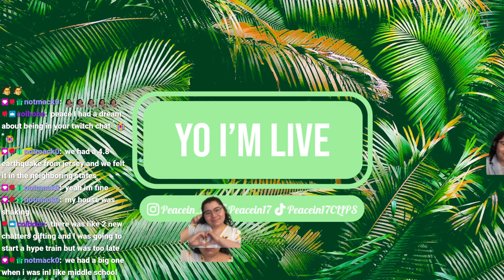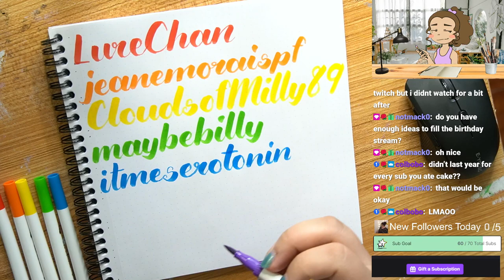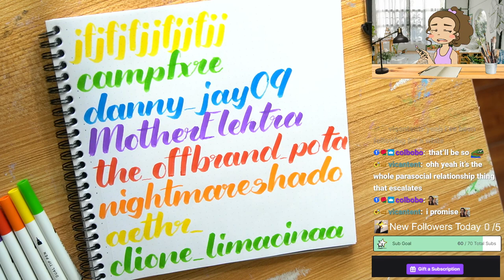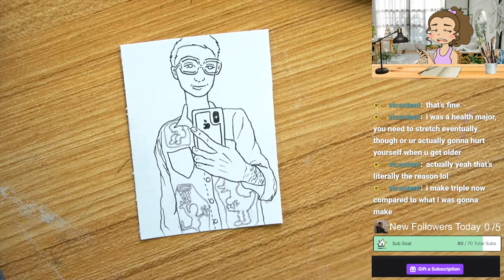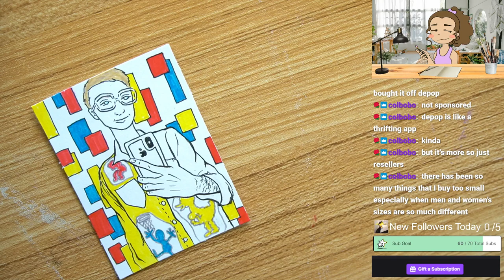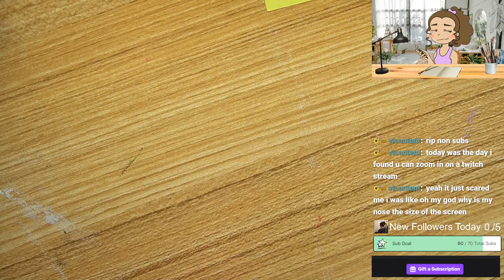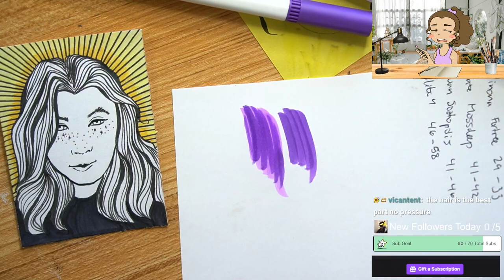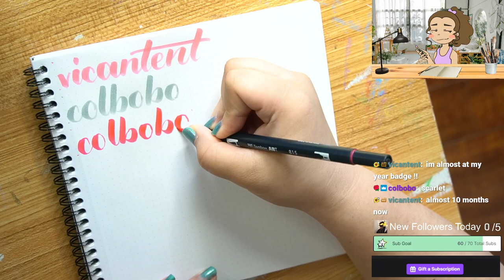4/5/24 Writing All of My Followers Names NOT CLICKBAIT! 826/838 Drawing March's Top Gifters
Time Stamps
00:00:00 Starting Soon
00:05:30 Intro
00:11:00 Follower Journal Calligraphy
00:57:00 Portrait Card 1 Colbobo
01:50:00 Portrait Card 2 Vicantent
02:44:00 Thanking Subs Caligraphy